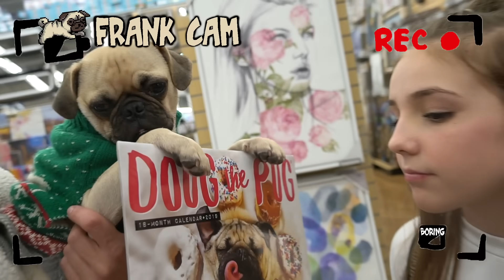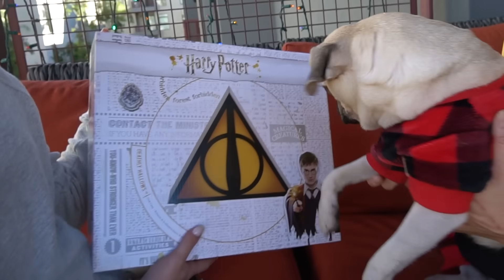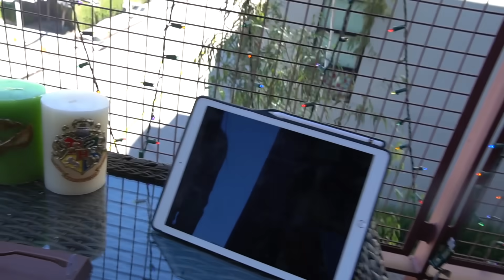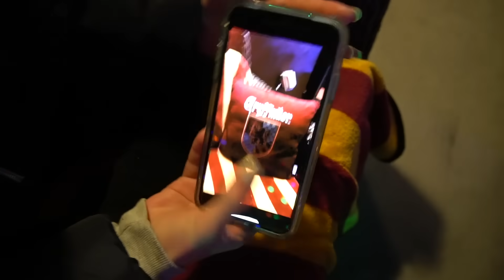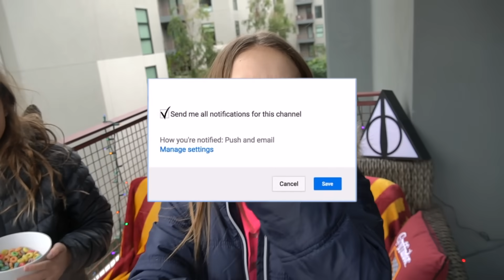FUNNY 24 HOUR CHALLENGE OVERNIGHT ON BALCONY **Harry Potter** ⏰🌙 | Piper Rockelle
Make Bed, Bath and Beyond your go-to destination for all things Harry Potter.

Check out some of the Harry Potter collection below that are also featured in the video

Shalom guys! Hope your day is great but better watching this magical funny 24 hour challenge. My bff and I spend overnight on my balcony in Hollywood! And what’s even more exciting is that we give my balcony a Harry Potter makeover using new decor! Thank you to Bed Bath & Beyond for partnering with us on this video, and letting us have a fun shopping haul in your store! They are my one stop shop for everything Harry Potter! Links to all the Harry Potter products that you see in this video will be linked below, so have fun shopping. You will love this magical 24 hour challenge!

Thank goodness we had the Harry Potter movies to use up a lot of time on this 24 hour challenge. Comment your favorite part of my Harry Potter theme balcony.

Bed Bath and Beyond Harry Potter Collection
Harry Potter 15-Light Novelty Light in Black/white
Harry Potter Erised 11.22-Inch x 22-Inch Glass Mirror in Gold
Harry Potter™ In Trouble Woven Tapestry Throw Blanket
Harry Potter Gryffindor 2-Piece Blanket Set
Harry Potter™ Multi-House 2-Piece Blanket Set
Tervis® Harry Potter ™ Marauder's Map Stainless Steel Tumbler with Lid
Harry Potter™ Gryffindor Adult Halloween Tie
Harry Potter Hermoine Light-Up Replica Wizard's Wand
Harry Potter Levitating Broom Pen in Brown
Harry Potter Mystery Flying Snitch
Harry Potter Light-Up Replica Wizard's Wand

I have many other 24 hour challenges that you guys will love. for example